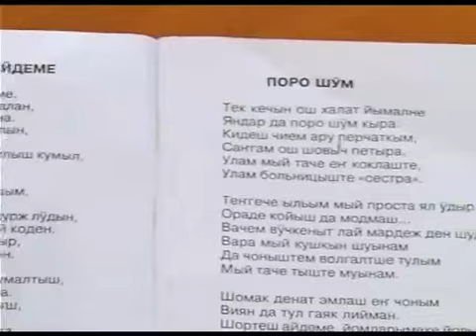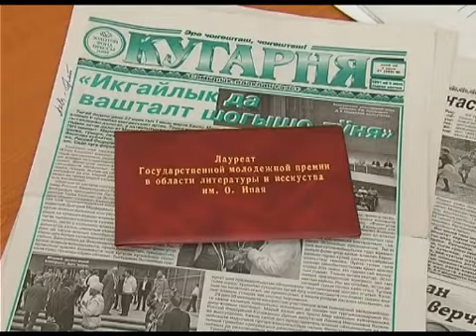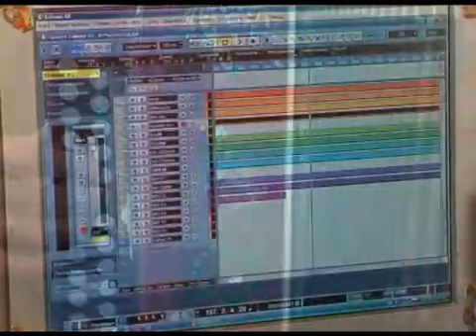Татьяна ден Сергей Пчелкинмыт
Морко кундем гыч талантан акак-шоляк: Татьяна Пчелкина - почеламутчо да Сергей Пчелкин - музыкчо. Видеосюжет "Марий Эл ТВ" о Пчелкиных: Татьяна Пчелкина - талантливая марийская поэтесса, его младший брат Сергей Пчелкин - музыкант. Источник